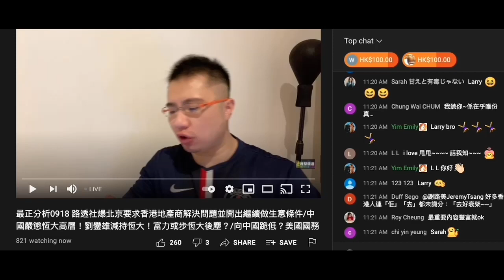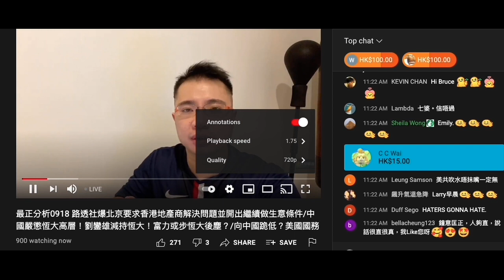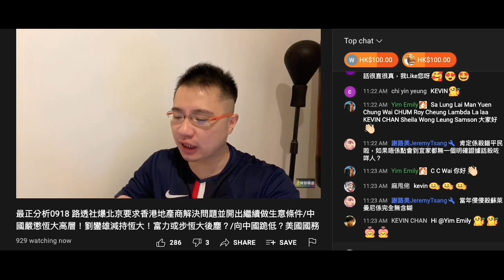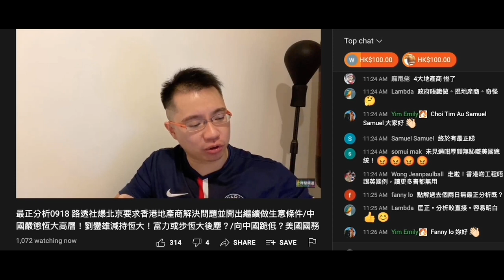20210918 啤梨晚報打女人偷錢賊林匡正玩唔撚起鳩吹要通知腦殘而做返，又妄想鳩吹本頻道睇晒佢鳩吹分析、仲帶協佢嗰邊多咗腦殘，係咁就唔收視越口嚟越低，唔介意剪片但屌過幾次，好多腦殘PM支持佢但無證據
要通知嗰兩件腦殘係佢圍內啲自己友
之前鳩吹有現貨，要訂腦殘戇鳩到無留自己聯絡咩？

自己睇咗本頻道鳩吹腦殘話佢知，平時咁鍾意遞個電話俾腦殘睇，有呢啲支持者留言又唔遞俾腦殘睇？

由始至終都玩唔撚起，俾本頻道睇死玩暫停係要刺激腦殘，仲要攞本頻道嚟死撐，又仆出嚟證明自己係賤種之中的賤種